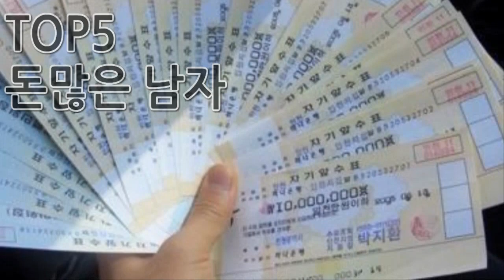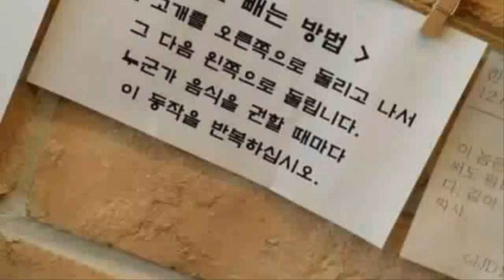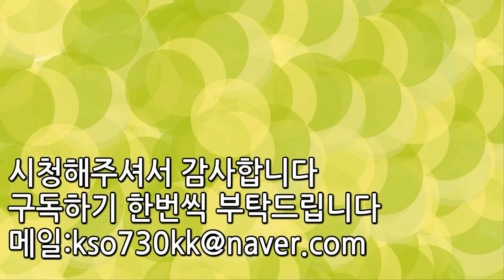여자들이 뽑은 연애하고픈 남자 TOP5 커플깨져라